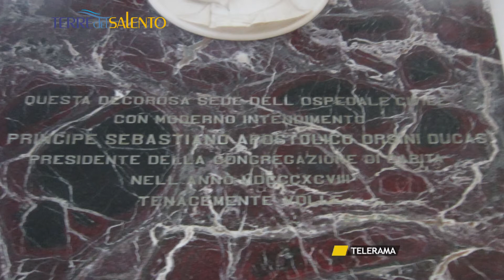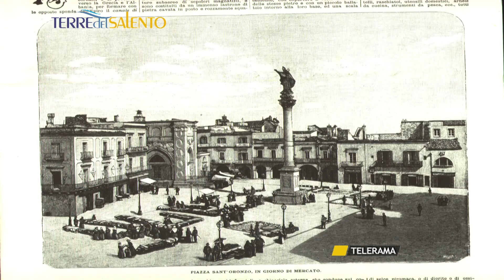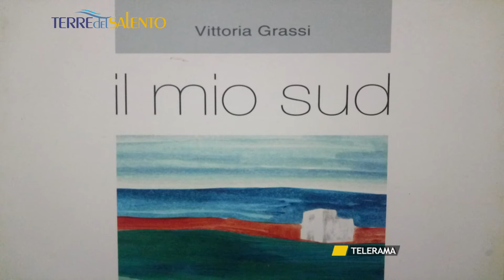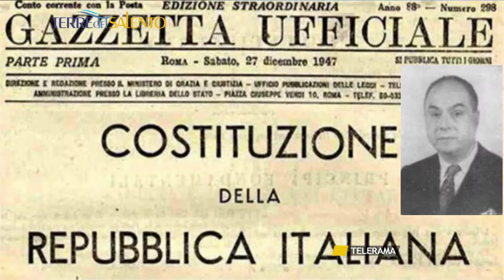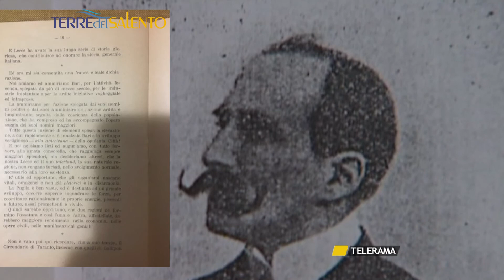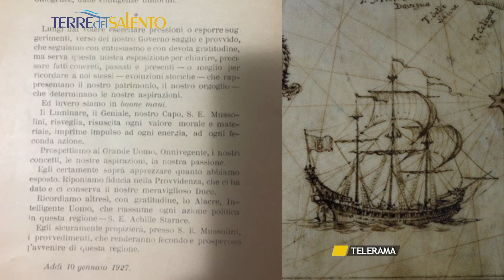Ricordo di Principe Sebastiano Junior Apostolico Orsini Ducas a cura di Rosaria Ricchiuto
Ricordo di Principe Sebastiano Junior Apostolico Orsini Ducas a cura di Rosaria Ricchiuto nella trasmissione Tv Terre del Salento in onda su Telerama